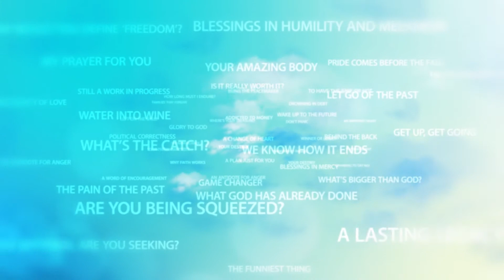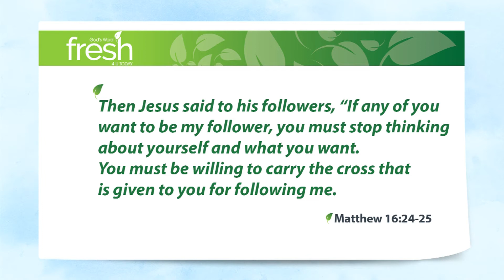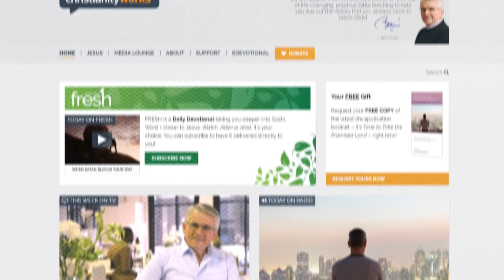The Little Narcissist Within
Have you noticed how divided our society is becoming? Just in these last few years, the temperature of conflict has definitely gone up. Everyone arguing, criticising, disagreeing. What’s going on?

These days, particularly in the affluent west, we’ve become so self-sufficient, that narcissism has almost become the norm. Over the last half a century, which is most of my lifetime, we’ve seen people switching en masse from looking after one another, to looking after themselves.

And that’s had some devastating consequences – marriages falling apart, children heading off the rails, communities tearing themselves apart.

A narcissist is someone who has an excessive interest in themselves. Psychologists will tell you that it’s characterised by extreme selfishness. The narcissist has this grandiose view of their own talents and a craving for admiration. And before you and I go pointing the finger at other people, it’s worth taking a look in the mirror, and asking ourselves, “is there a little narcissist inside me?” Well, is there?

Matthew 16:24-25 Then Jesus said to his followers, “If any of you want to be my follower, you must stop thinking about yourself and what you want. You must be willing to carry the cross that is given to you for following me. Any of you who try to save the life you have will lose it. But you who give up your life for me will find true life.

The opposite of the narcissist is the person with a servant heart. The one who’s more interested in helping others than themselves. So, just quietly then, let me ask you, who would you rather be? The narcissist, or the servant?

If any of you want to be my follower, you must stop thinking about yourself and what you want.